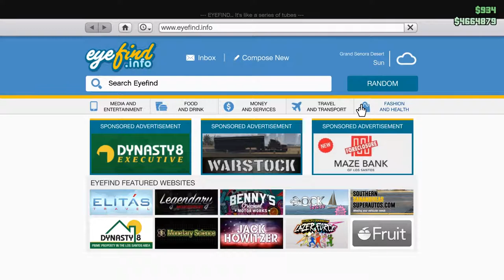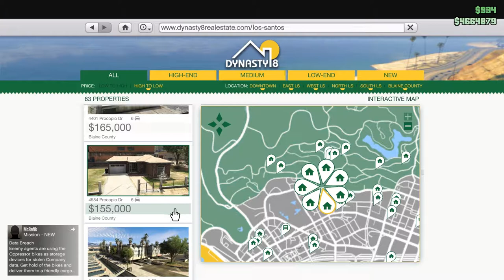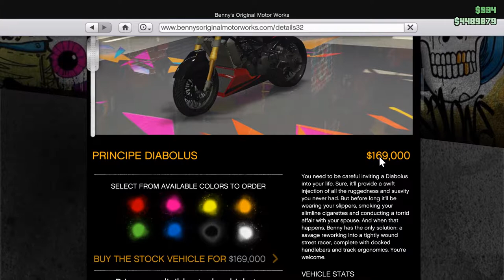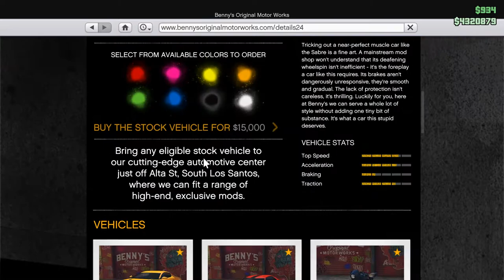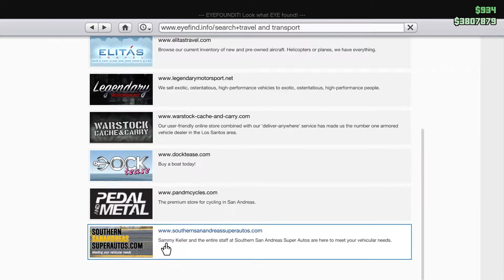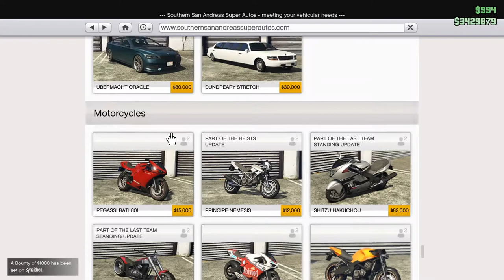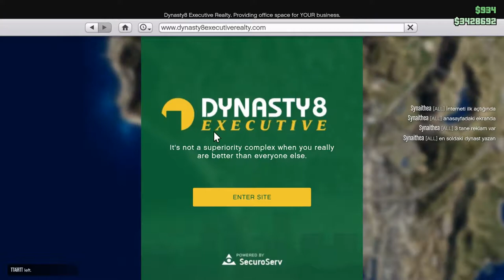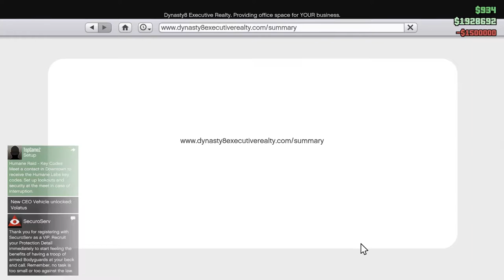Grand Theft Auto V | Bunker Update Dlc ! | Bölüm #1